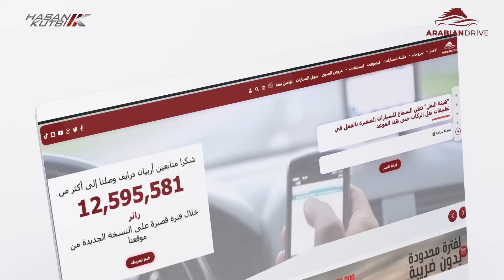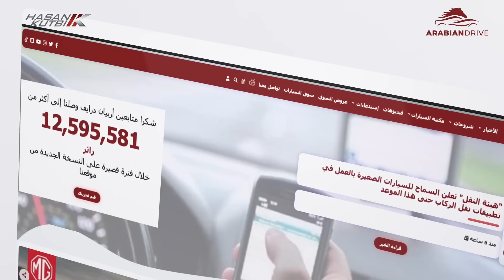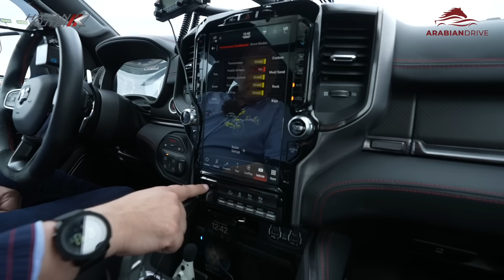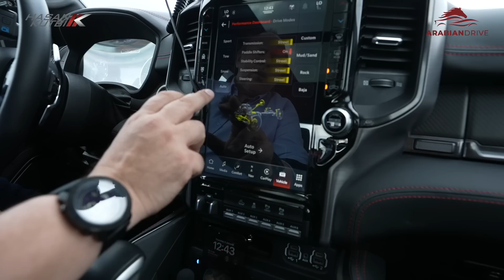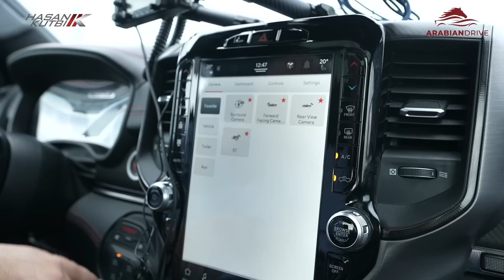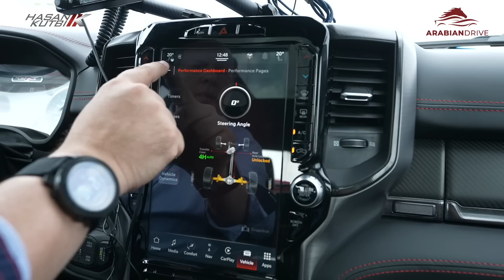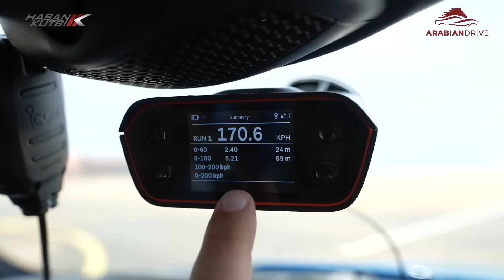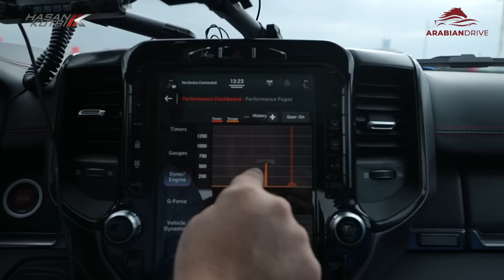رام تي ار اكس ٧٠٢ حصان - احمد شاكر ٢٠٢٢- حسن كتبى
RAM TRX 702 Hp 2022 review by Hasan Kutbi
و لا تنسوا تشتركوا بالقناة👇